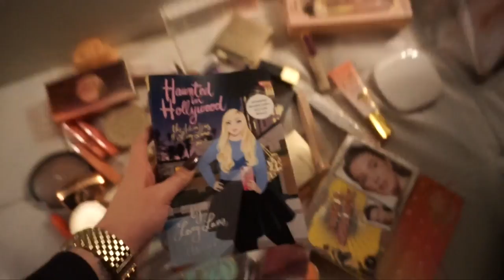The Start Of The SCARIEST Paranormal Night.... W/ Loey Lane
(Big thanks to Loey & Her Manager for making this night happen for us!!)

Big thanks to my cousin Brandon & to Kai for my new intro! Check them out here:

27075 Dundas McLaren Road, Cambridge On. N1R8H1